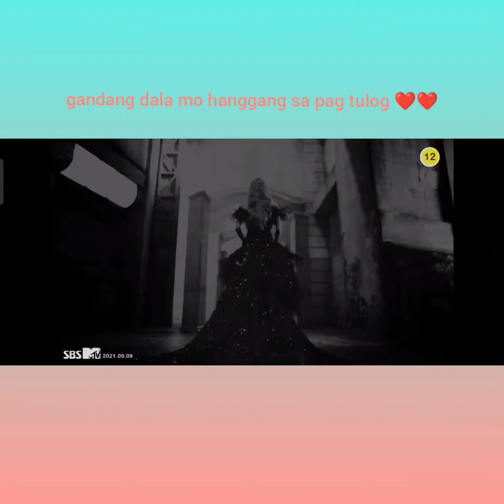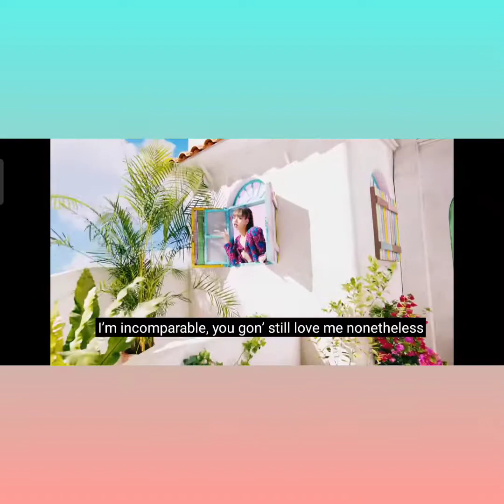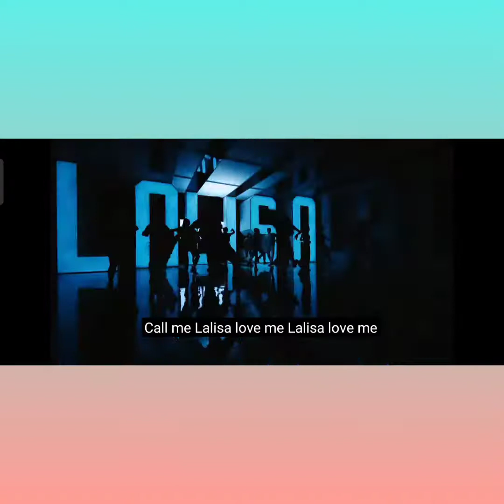Gandang walang katulad 🤗❤️❤️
ikaw lang sapat na 🤗❤️❤️❤️